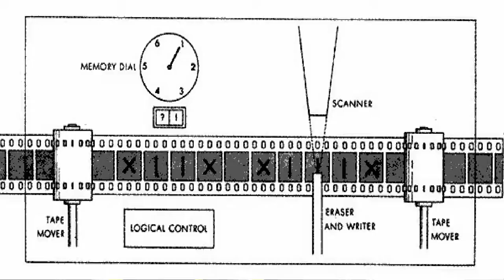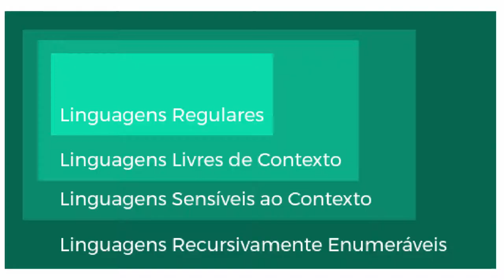Matemática, Linguística e Neurociência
Olá, humano! Neste vídeo o Rafael fala sobre diversos assuntos que o levaram à pesquisa em neurociência. Entre eles, podemos destacar: Teorema da Incompletude, Teste de Turing e Linguística por Chomsky :^)

Saiba mais:
[1] LA MENTE RECURSIVA - MICHAEL C. CORBALLIS
[2] Meta Maths: The Quest for Omega - Gregory J. Chaitin